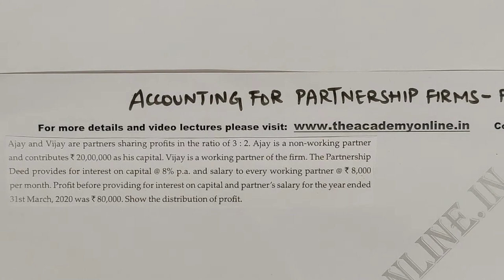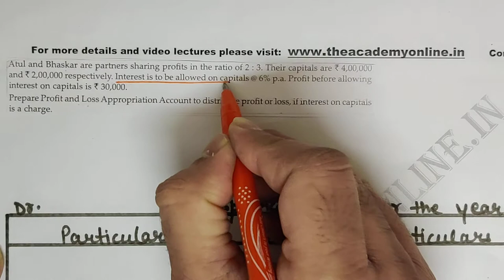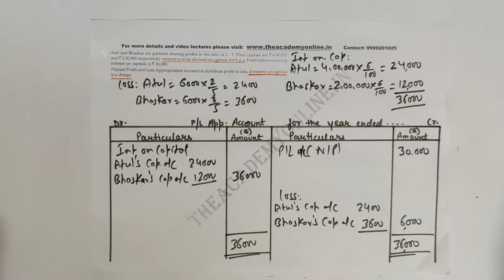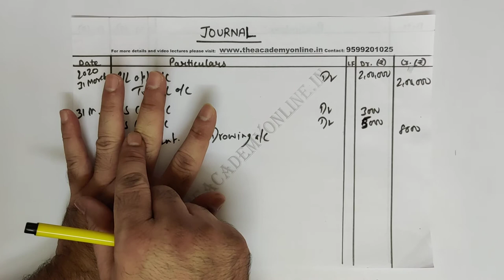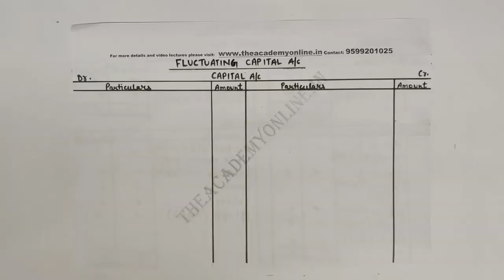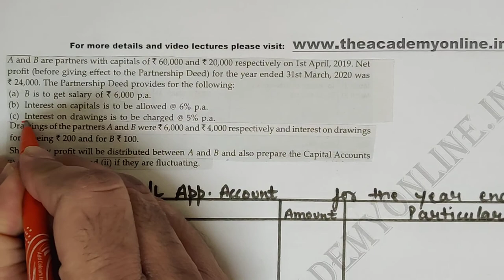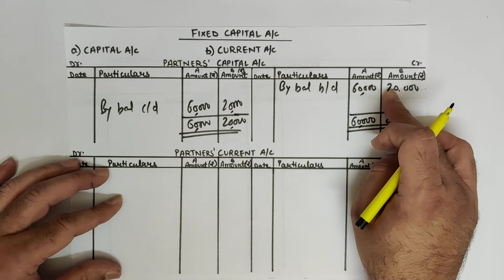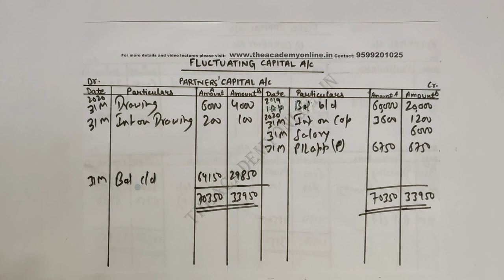Fixed | Fluctuating Cap. a/c(Lecture 3),Accountancy XIIth, Accounting Partnership Firm-Fundamental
Fixed and Fluctuating Capital a/c (Lecture 3), Accountancy Class XIIth, Accounting for Partnership Firm-Fundamentals